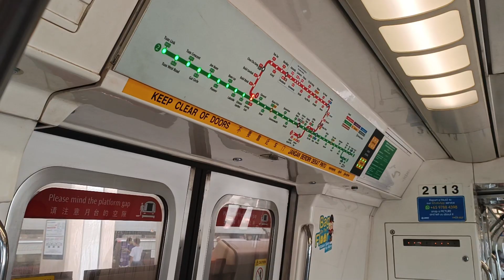["Replaced" R151] SMRT Trains - KHI C151 [113/114] [Jurong East → Chinese Garden]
Time of recording: 1025hrs
Train Model: Kawasaki Heavy Industries C151 (GTO-VVVF Variant)
Train Run: 337
Depot of Origin: Tuas West Depot
Final Destination Depot: Tuas West Depot
Carriage filmed at: 2113 A4/B4
AM/PM/Full Day: TWD AM Peak Service (Last Trip)

This video features a KHI C151, 113/114, which is from TWD to serve EWL for the AM Rush Hours, from EW24 Jurong East to EW25 Chinese Garden.

113/114 would first get back onto the tracks of the East-West Line after "replacing" an R151 which developed a fault, was detrained and sent back to TWD for further checks on 7/10/2023. As a result, 113/114 was an last minute input from UPD to fill in the R151 slot that was empty (which was Run 319). So technically, 113/114 did "replace" an R151 but not to UPD. This is not the 1st time that a train from UPD was inputted into EWL to replace a R151 that was faulty.

Anyways, welcome back onto the tracks of EWL after spending almost 1 month on NSL. Note that 113/114 still bears the McDonalds Samuari Burger Window Advert.